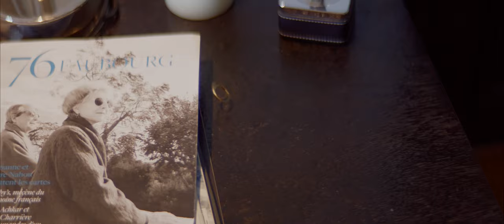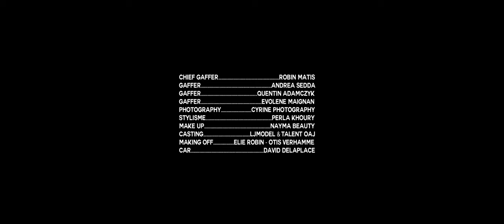Kevin Courtois, Nick Dean - Fuck My Night Up (Official Music Video)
Directed By Alan & Kev Cohen (@talktokev / @alancohzn)
Produced par SIGN The Agency (@signtheagency)

Singer : Nick Dean

Chief Operator: Thierry Lemer
Camera Assistant: Remi Delvern

First Role Female: Marie Renaudat
First Role Male: Leo Romain
Second Role "ex girlfriend" : Kamila Szylke

Video Editor : Pas2Signal & Bruno Bonilla

Assistant Director: Lea Kalaidjian
Production Assistant: Lisa Darmon

Chief Gaffer: Robin Matis
Gaffer: Andrea Sedda
Gaffer: Quentin Adamczyk
Gaffer: Evolene Maignan

Photography: Cyrine & Leo
Making Of: Elie Robin - Otis Verhamme

Stylism : Perla Khoury
Make up: Nayma Beauty

Casting: LJModel / Talent OAJ
Car: David Delaplace

Color Grading : Sebastien Dubor

Special thanks to : Brice Ferriere / Kaid Production / Paloma Moreno / Beatriz Bello / Elodie Ravianala / Hannah Marfouq / Kevin Agnan / Louise Do / Mathilde Daubas / Aurelie Palicot / Reyan Restani / Ylan Jonstomp / Michael Zaluski / Camille Bedot / Warren Simon / Adam Mouly / Sacha Russo